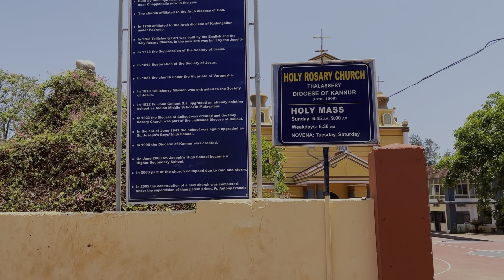Coorg, Kannur and Thalassery Kerala- Dharmadam - Drive in beach - holy rosary church Drone-British